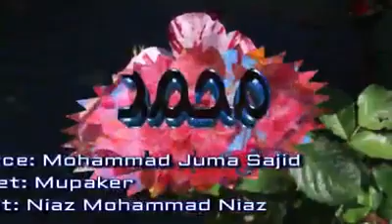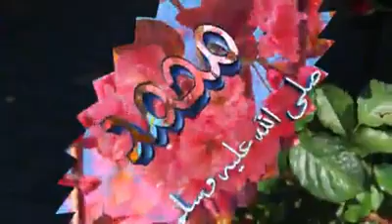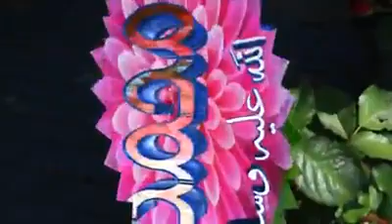Pashto Naat 2018. Wara Jahan La Ta Zar Nabi Sarwar Madani